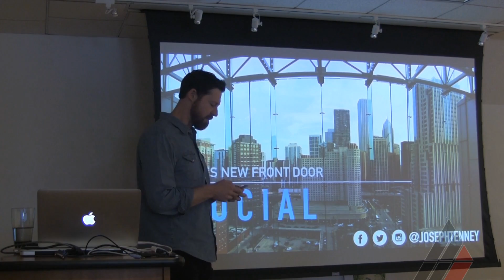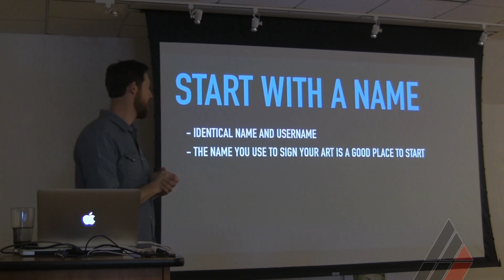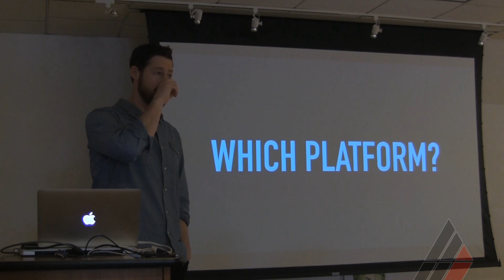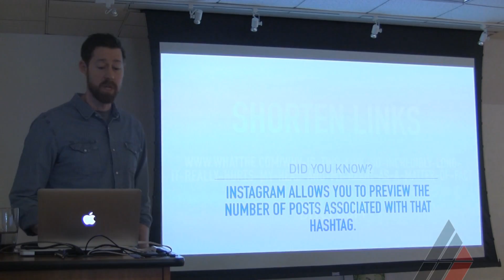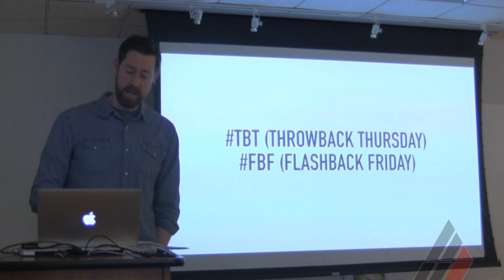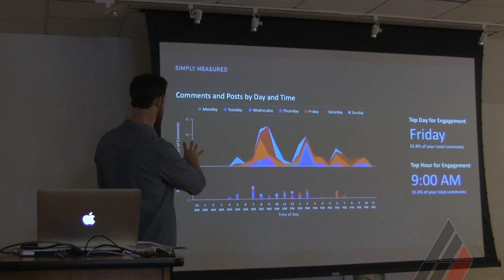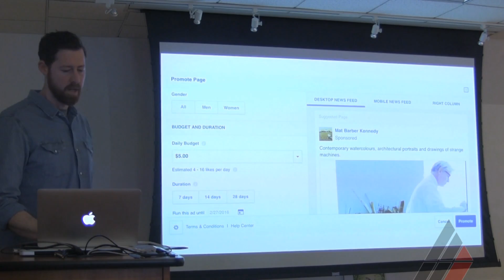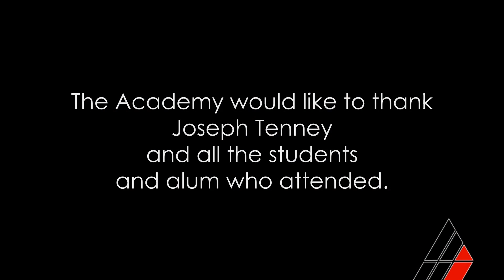Joseph Tenney Visiting Artist Lecture at American Academy of Art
Social Media Consultant Joseph Tenney flew in to discuss all things social media - arts new front door.